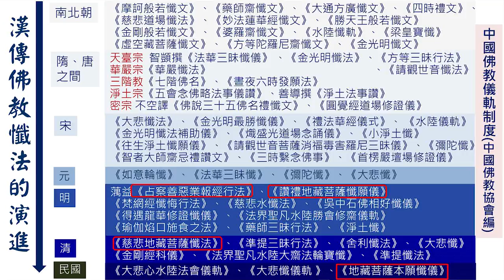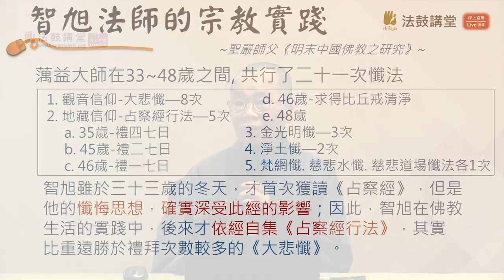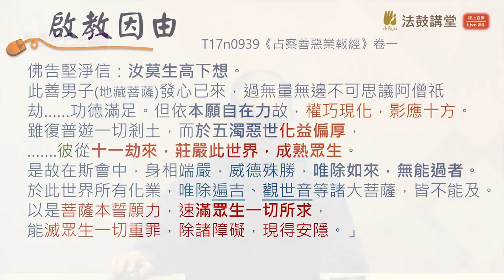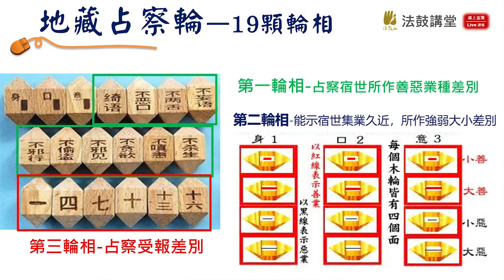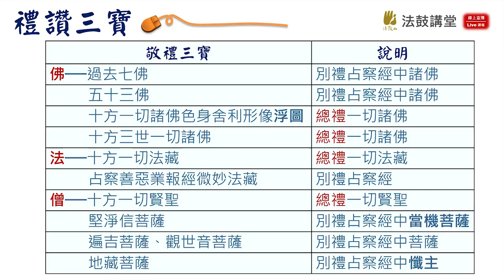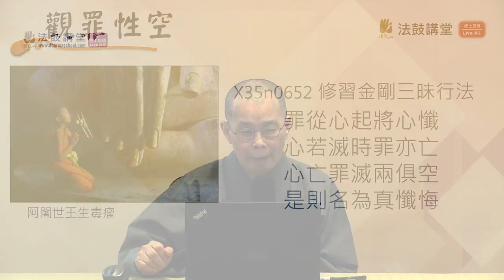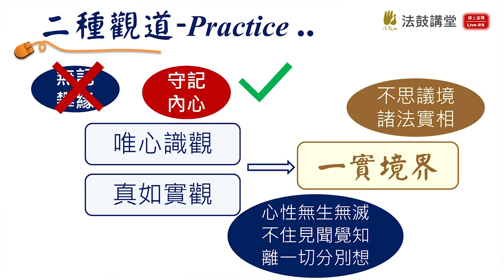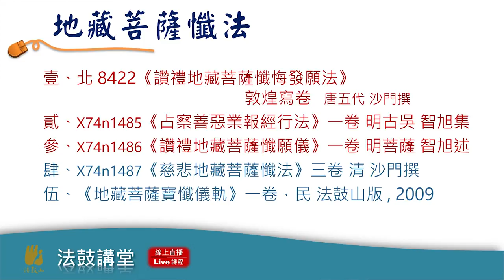「地藏懺法」守護身心的寶蓋-四講之二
懺法不僅能自淨其意，與禪觀結合，更可得證三昧。
漢傳佛教懺法如何演進？地藏慈悲大願懺法怎麼修持？
從答案中，學習建立守護身心的寶蓋。